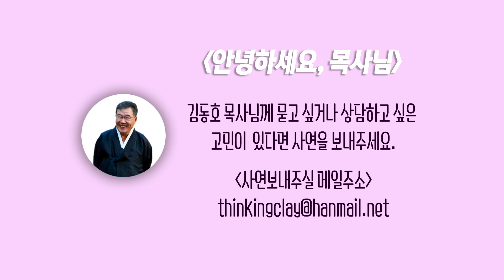[안녕하세요 목사님 #140] 크리스천임에도 죽음을 두려워 하는 것이 부끄럽습니다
[안녕하세요 목사님]
크리스천임에도 죽음을 두려워 하는 것이 부끄럽습니다